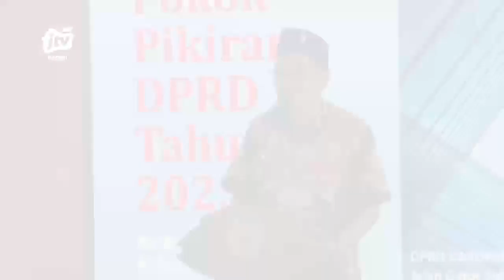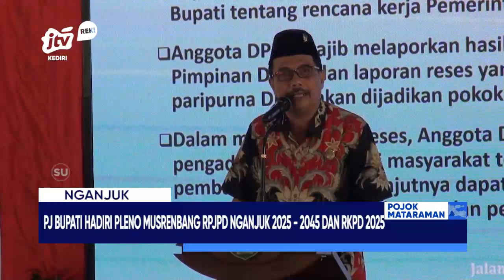NGANJUK - Pj Bupati Hadiri Pleno MUSRENBANG RPJPD Nganjuk 2025-2045 Dan RKPD 2025